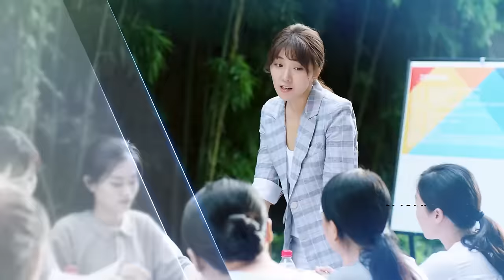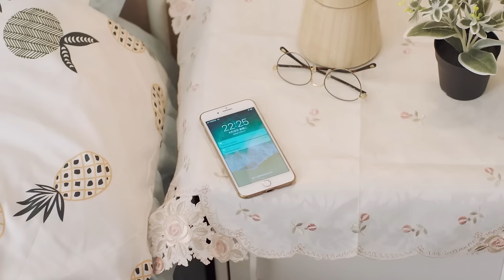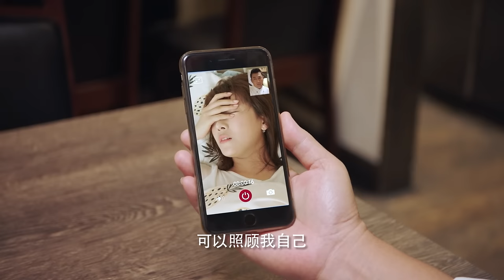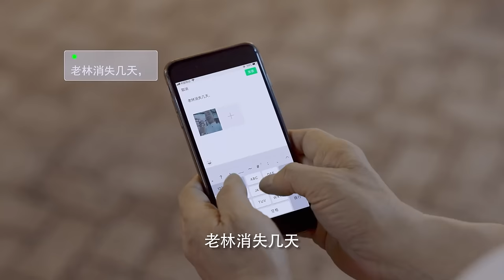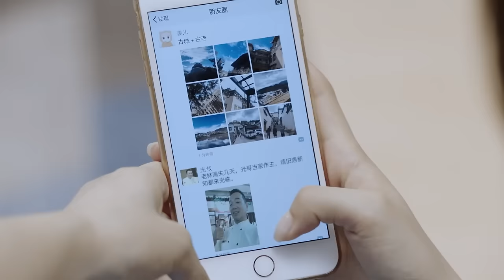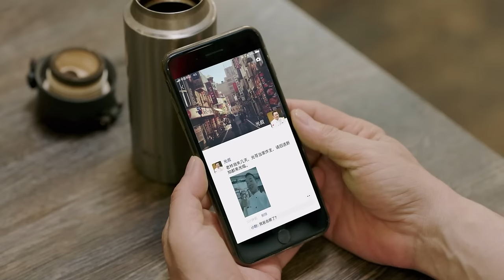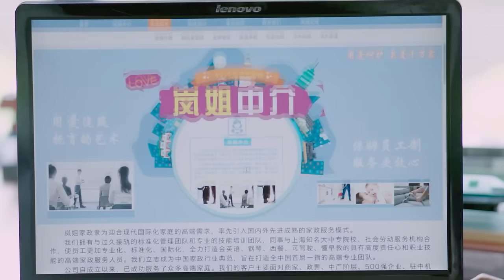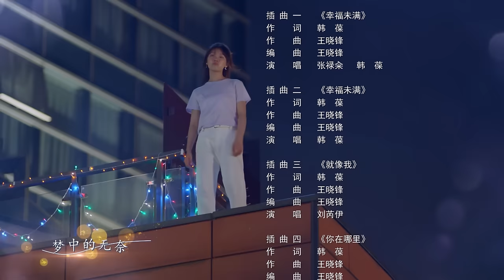[Multi-sub]《有盼头》第9集丨菅纫姿 张博 王志飞 代旭 The Gifted Housekeeper EP9【捷成华视偶像剧场】